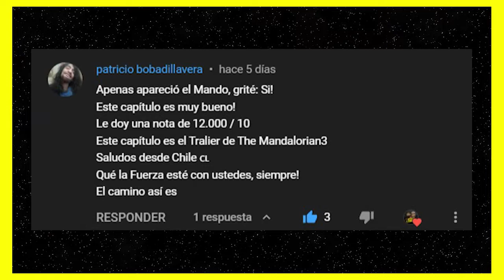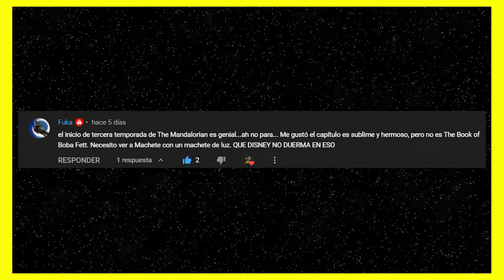THE BOOK OF BOBA FETT: CAPITULO 6 - REACCION Y COMENTARIOS CON SPOILERS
Todo el staff de Star Losers se propone hacer una reaccion y comentar el sexto episodio de la  serie El Libro de Boba Fett. Esperamos que les guste el video y los invitamos a dejar sus comentarios.

Star Losers es el primer canal de YouTube humoristico sobre Star Wars en español.

Transmisiones en Directo todos los Jueves y nuevos videos casi todos los dias.

El Equipo de Star Losers te presenta las mejores series de videos sobre:
Coleccionismo. Videos y Transmisiones en Directo a cargo de Wolffe Collection.
Comics. Los mejores analisis a cargo de El Datapad de David.
Videojuegos. Todo lo que necesitas saber a cargo de Fede
Nuestro corresponsal en Mexico, Jonh Martinez nos lleva a recorrer eventos y convenciones en uno de los paises mas importantes del continente.
No te pierdas nuestros Shorts a cargo de Lautaro "El Laucha" Lorenzo.
Sorteos, Juegos, Noticias y mucho mas!

No te pierdas nuestros videos sobre Star Wars: Galaxy's Edge el parque temático de Star Wars en Disney! Miralos aca